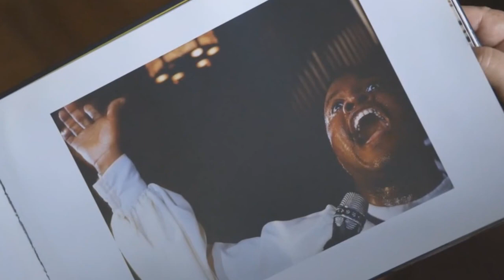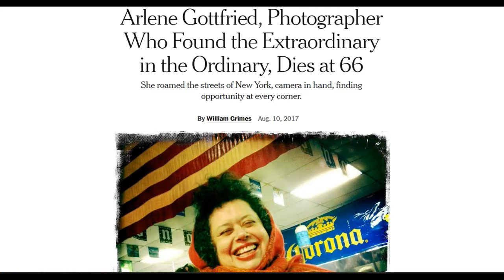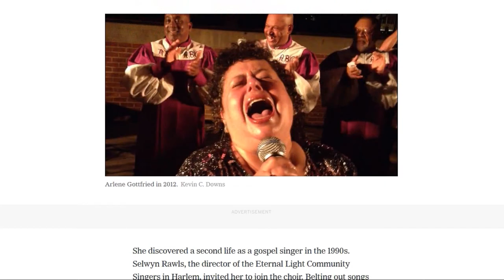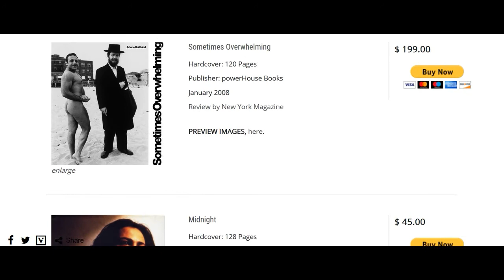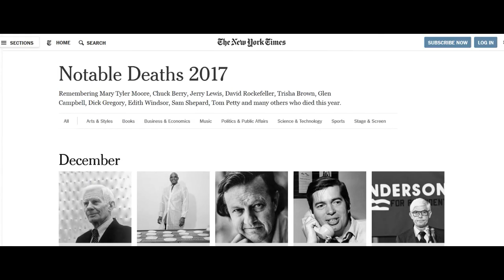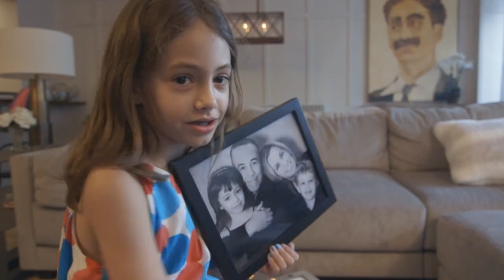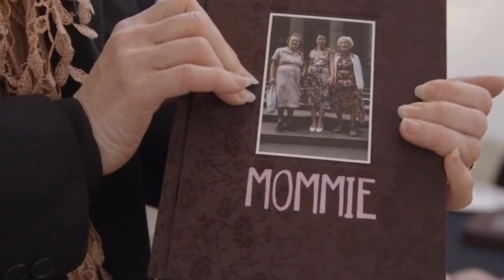ARLENE GOTTFRIED REMEMBERED: Gilbert Gottfried's Amazing, Colossal Podcast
Gilbert, Frank and Paul remember the life and legacy of Gilbert's sister, a great photographer of NYC.   arlenegottfried.com

No rights over the material implied or suggested. This is an original edit of others' material meant just for enjoyment.